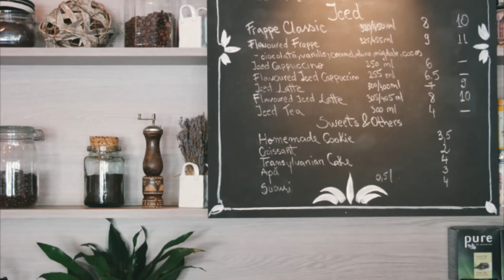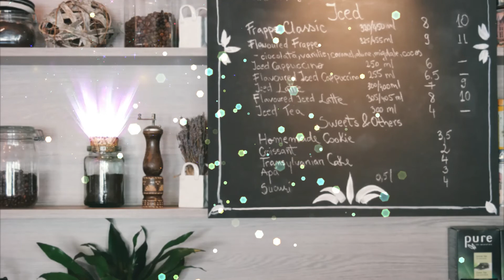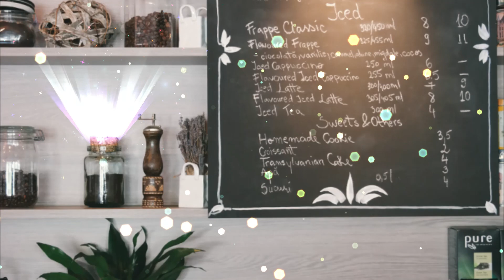Honey - Corbyn Kites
that's free to use and  download on YouTube videos.
Can use any song from this channel on Youtube